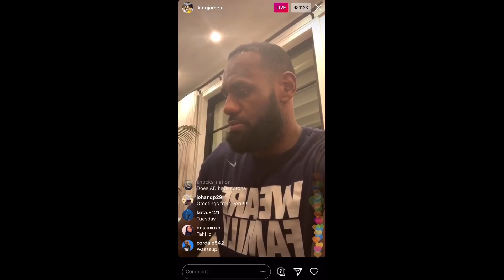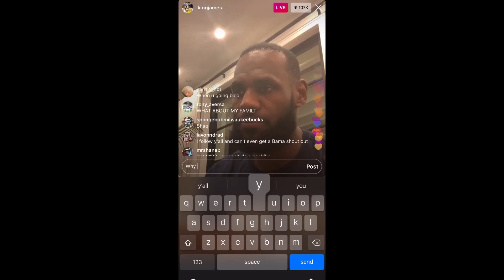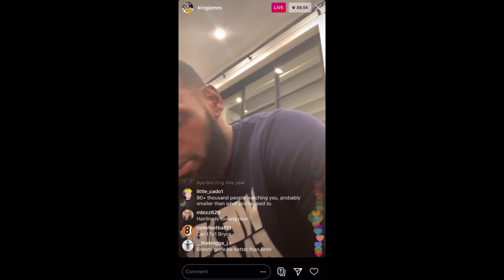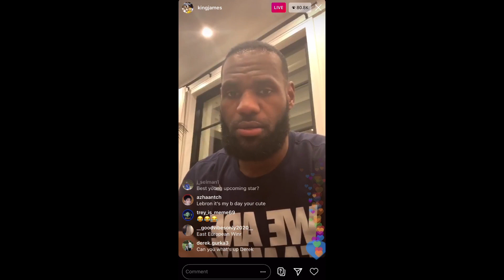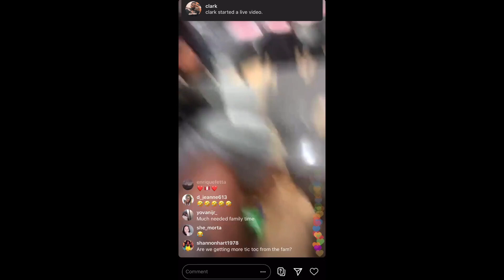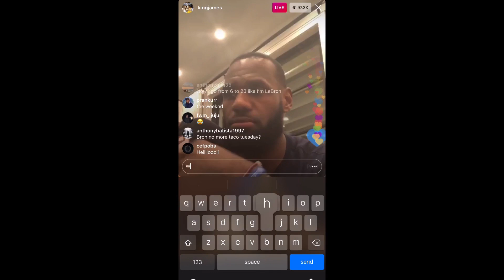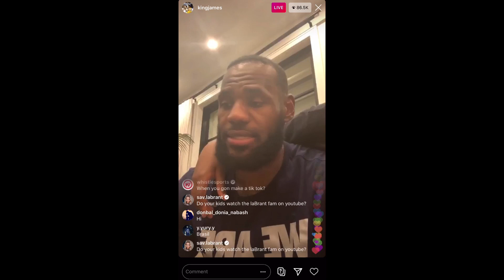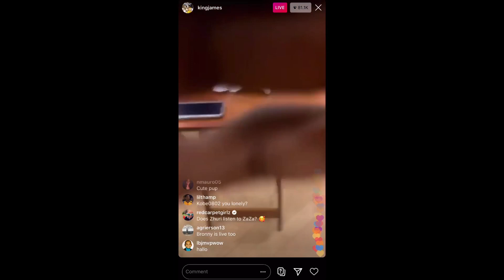LeBron James FIRST Instagram Live!!! Since NBA Cancelled, Says He Misses The NBA (FULL LIVE) 3/20/20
Is Lebron James Enjoying The Break... No!

Bron jumped on Live for the first time ever on 03/20/20 & we had to sit down and enjoy his convo with his fans & viewers.